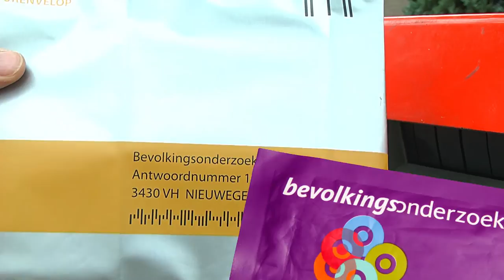Bevolkingsonderzoek darmkanker -Vervolgonderzoek na het aantreffen van bloed in uw ontlasting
U heeft meegedaan aan het bevolkingsonderzoek darmkanker. Enkele weken geleden heeft u daarvoor een ontlastingstest opgestuurd voor onderzoek. Daaruit blijkt dat bij u bloed in de ontlasting is aangetroffen. Bloed in de ontlasting kan verschillende oorzaken hebben. Bij de meeste mensen is er sprake van een goedaardige afwijking. Toch is het goed om dit te laten onderzoeken. In deze film laten we u zien hoe het vervolgonderzoek verloopt.